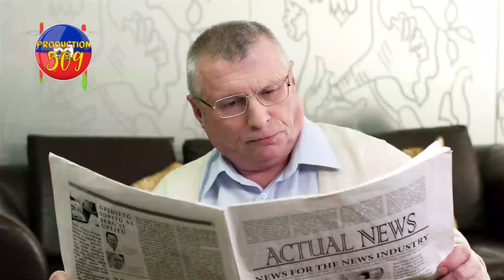Yo flanke anpil medam deyo nan Lapolis paske lè yo fe tès pou yo,yo wè se nan anal yo fe bagay sèlma